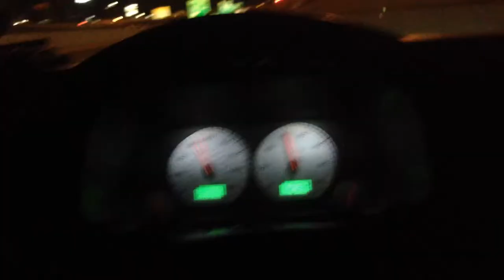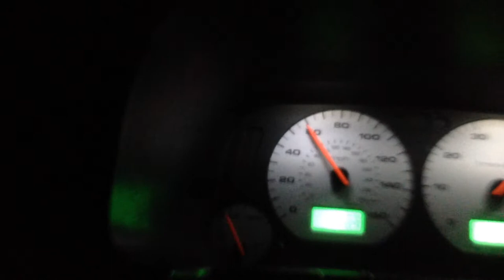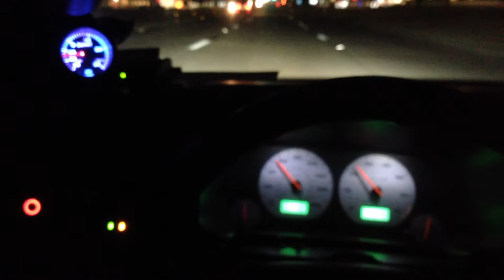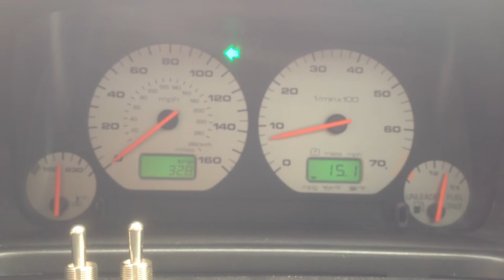Mk3 Jetta VR6 N/A to Turbo Compilation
200k mile 2.8L 12V VR6 (est 300hp at 15psi)
C2 440 tune
ATP Clone manifold
T04E .60 comp .63 int. wg Turbo
DIY 2.5" downpipe and Cat-less Exhaust
2.5" Alum Charge Pipes
2.5 Cat-less Exhaust
27" x 9" FMIC
1" DV
9:1 Headspacer
ARP headstuds
ARP Main Bolts
ARP Rod Bolts
Bosch 440 Injectors
255lph in-line pump
new oem in-tank pump
Sach's OEM clutch Kit
DIY Braced shift fork
DIY Trans brace
MSD Ford V6 Coilpack
Mk4 Wires
NGK BR7RE Plugs
Alum Radiator
5-ply Silicone Cooling Hoses
Euro Sport Upper and Lower Subframe Braces
Euro Sport Rear Upper strut brace
Hockey Puck motor mnts, G60 Trans Mnt
Euro Headlights w/ 2.5" Projectors
HID Kits, headlights and foglights